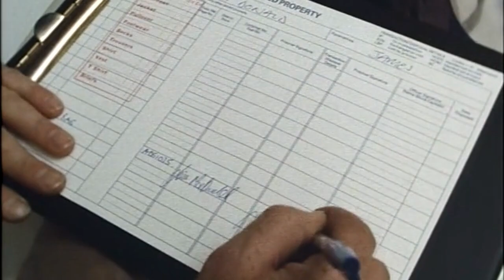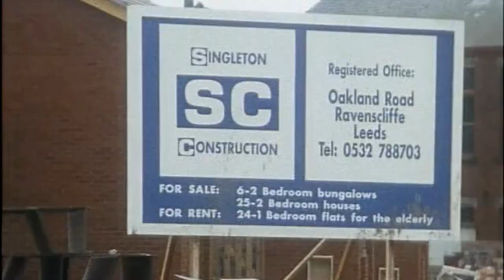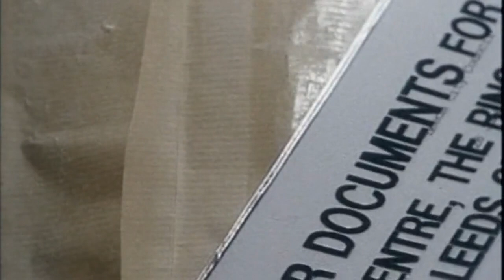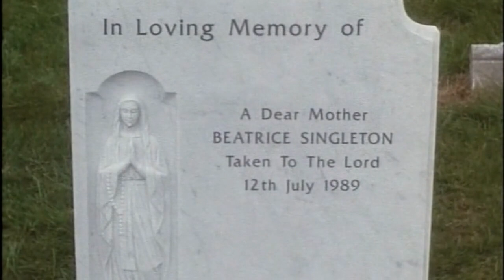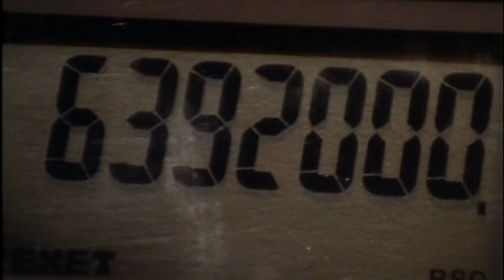Stay Lucky (1991) SE3 EP3 - Hard Times, Hard Men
Sally and Thomas are both separately owed money for services rendered by the same person - Nick Craven, dodgy boss of a local building company - and also part-time city councillor. Thomas attempts to get Nick to repay his debts - but at the same time, also discovers some shady goings on in the building world. When Sally isn't best impressed with Thomas's interference in her affairs, he attempts to inject some romance into their affairs of the heart instead.